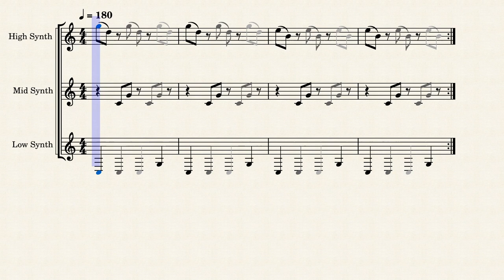discord ringtone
Here's a transcription of the Discord ringtone. This stemmed from a project to recreate the Discord ringtone and write an article about my process and originally this transcription served to visualize the three elements of the ringtone.

Anyways, for whatever purpose you're searching a transcription for the Discord ringtone, I hope you succeed in your efforts.
GL;HF.